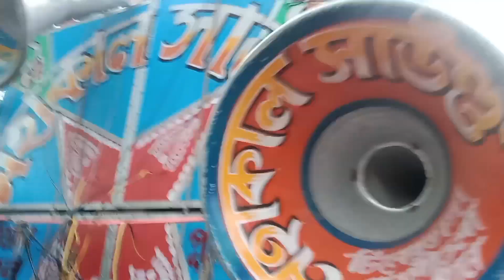আজ বিড়েপলতা বিরাট কম্পিটিশন 📢মহাকাল সাউন্ড 💥 রিয়াজ সাউন্ড 📢 Competition